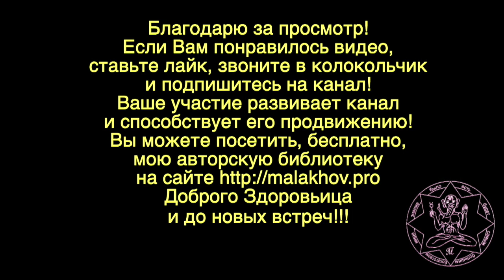ЗАИКАНИЕ. РЕБЕНОК. Малахов.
Заикание, а тем более, если заикается ребенок, огромная проблема, могущая перерасти в серьезные комплексы на всю оставшуюся жизнь. Рассказывается об одном методе избавления от заикания.